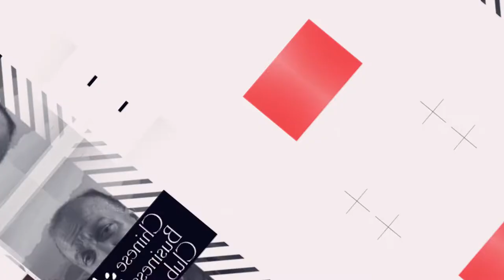Interview de Pascal Légitimus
Entrepreneurs, dirigeants, chefs d'entreprise : développez votre carnet d'adresses en adhérant au Chinese Business Club, le 1er Réseau d'affaires en France avec plus de 100 sociétés membres et 12 évènements par an à Paris.